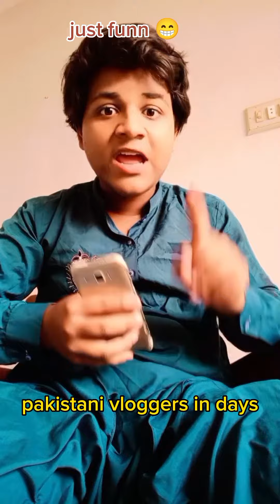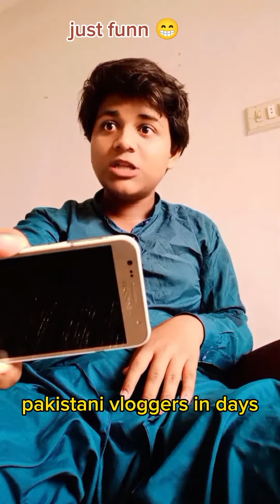Pakistani vloggers in days 😁🤣